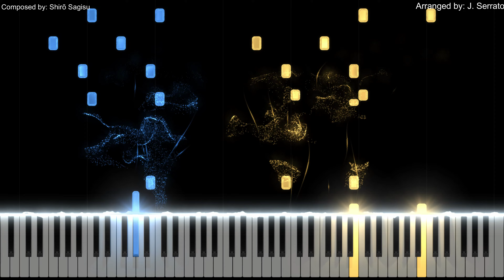EVA-00 - 新世紀エヴァンゲリオン (Neon Genesis Evangelion) Piano Version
The theme song of Evangelion Unit-00 (エヴァンゲリオン零号機) Piloted by Rei Ayanami (綾波レイ)